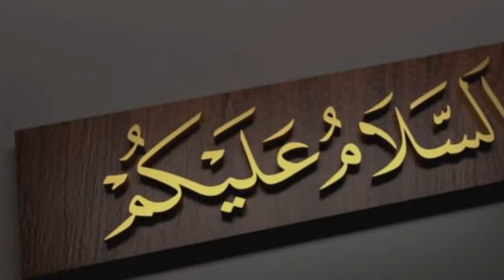Latest Today News Bangla News 26 October 2021 Bangladesh